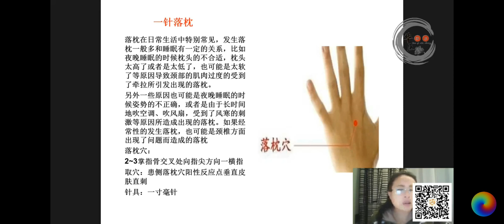2.30 一针 落枕 | 郭秀清 郭一针 无痛针灸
郭秀清 郭一针 无痛针灸